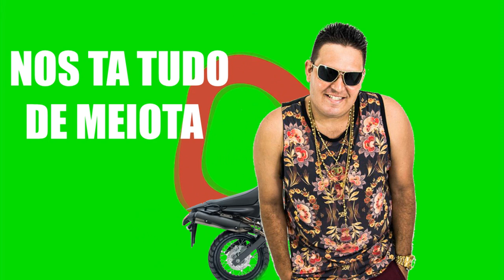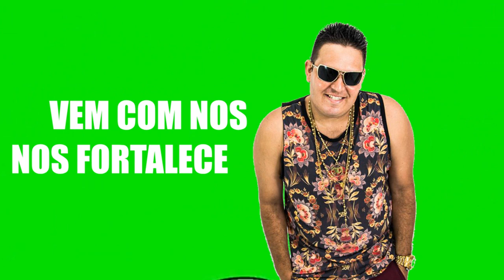MC Ale da Baixada - Senta no Colo do Pai (Prod. DJ Marquinhos Sangue Bom)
Contato FONTEDOFUNK : (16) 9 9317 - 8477